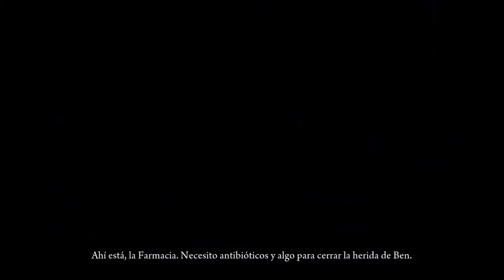(PC) DEADLIGHT parte 4 en español "Ben y el punto seguro"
el punto seguro! llegando a rescatar a la hija y a la esposa